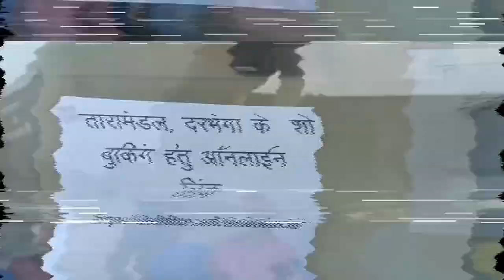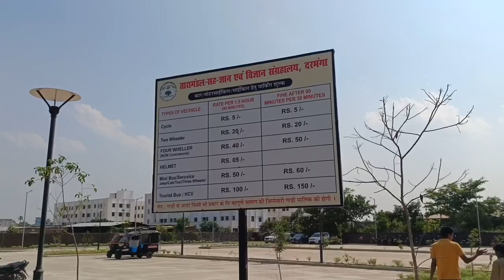Darbhanga taramandal Full Vlog | Darbhanga Taramandal Inside View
Darbhanga taramandal Full Vlog | But where is ISRO